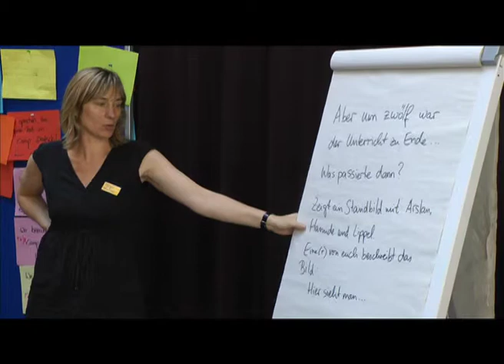WebfassungBirgit-HD.mov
Videoclip aus "Lippels Traum" -- Ein Sprachförder- und Theatercamp am Jugendkulturzentrum Pumpe e.V., Berlin 2011, Kamera, Schnitt, Regie: Heinz Blumensath